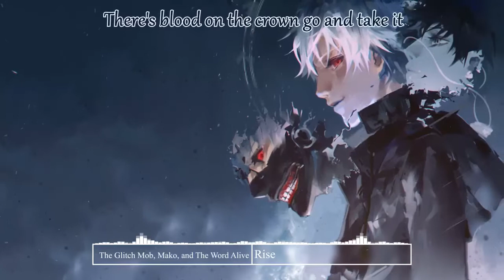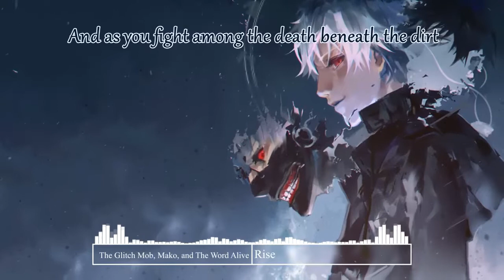Nightcore - Rise 「Lyrics」(League Of Legends - Worlds 2018)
🎧 Track : RISE (ft. The Glitch Mob, Mako, and The Word Alive) | Worlds 2018 - League of Legends

๑۩۞ ۞۩๑
                                     RISE
(ft. The Glitch Mob, Mako, and The Word Alive)

Welcome to the wild, no heroes and villains
Welcome to the war we've only begun, so
Pick up your weapon and face it
There's blood on the crown go and take it
You get one shot to make it out alive, so
Higher and higher you chase it
It’s deep in your bones, go and take it
This is your moment, now is your time, so

Prove yourself and
RISE, RISE
Make 'em remember you
RISE
Push through hell and
RISE, RISE
They will remember you
RISE

Welcome to the climb up, reach for the summit
Visions pray that one false step lead the end, so
It's deep in your blood, go and take it
This is your moment, take to the skies, go

Prove yourself and
RISE, RISE
RISE
RISE, RISE
RISE

So get along, so get along, go
Get along 'long get a move on up
And as you fight among the death beneath the dirt
Do you know yet?
And when the giants call to ask you what you're worth
Do you know if,
Win or die, you'll

Prove yourself and
RISE, RISE
RISE
RISE, RISE
RISE
Prove yourself and RISE, RISE
RISE
RISE, RISE
RISE, RISE

๑۞ ۞๑